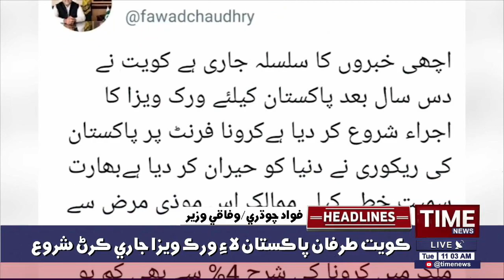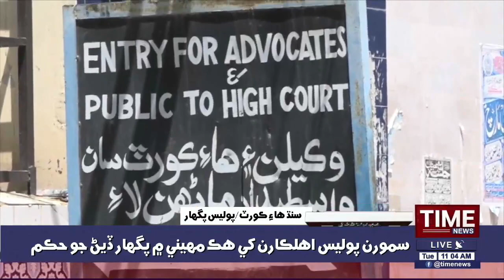Time News Headlines 11 AM | 01 June 2021